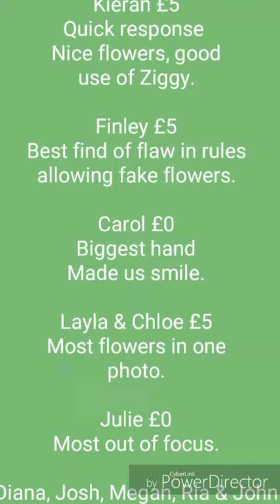Flower Competition Results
Entries and results flower pictures.